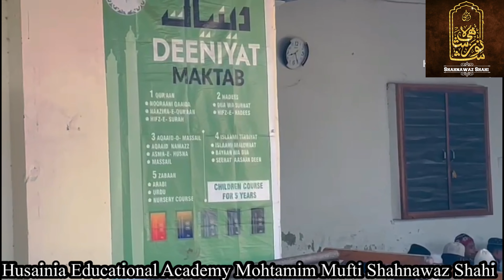Husainia Educational Academy Charthawal